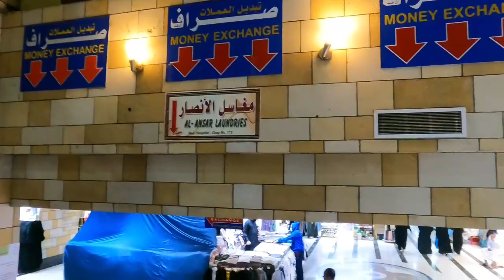SUPERMARKET YANG SERING DI KUNJUNGI JAMAAH UMROH INDONESIA HARI INI DI DEPAN MASJIDIL HARAM MEKKAH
jika teman teman pergi umroh dan ingin membeli oleh2 untuk keluarga silahkan Dari pelataran masjidil haram mekkah masuk langsung ke arah tower zam zam clock dan depan gedung itu ada tulisan Safwa market langsung masuk dan turun ke bawah naik lift disitu banyak sekali oleh oleh barang murah meriah untuk jamaah umroh, Seperti tasbih kayu kaukah,siwak, berbagai macam kurma dari yang murah sampai yang mahal pun ada kacang kacangan cokelat semua serba ada disitu dan harga nya pun terjangkau yah..